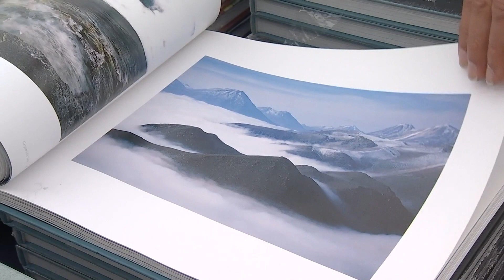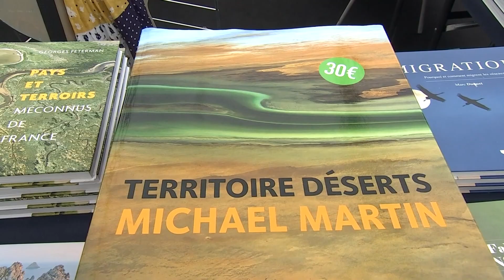Le FIG est reparti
Retour sur l’édition 2022 du Festival International de Géographie de Saint-Dié-des-Vosges. Le FIG, comme on l’appelle, a refermé ses portes dimanche soir après trois jours d’évènements dans la ville  : conférences, animations et salons thématiques. On estime entre 30 et 40 000 le nombre de visiteurs lors de cette 33ème édition, un succès d’affluence lié notamment au thème de cette année, les déserts, et au pays invité, le Portugal.